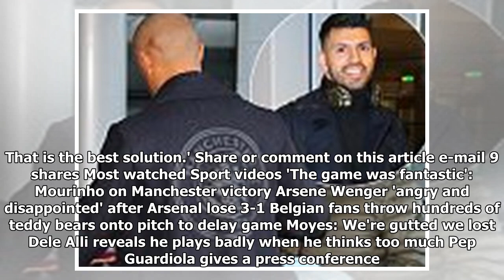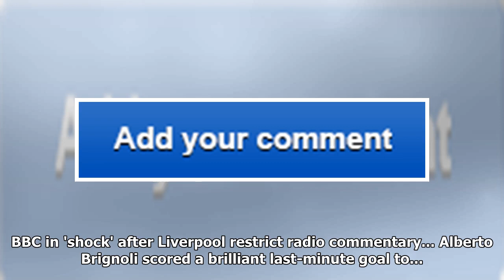Marco silva hits back at sam allardyce after veteran manager's criticism: 'wait until i'm 63 and we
Marco silva hits back at sam allardyce after veteran manager's criticism: 'wait until i'm 63 and we can compare what i have done'
Watford manager Marco Silva hit back at Sam Allardyce after the new Everton manager questioned his t...